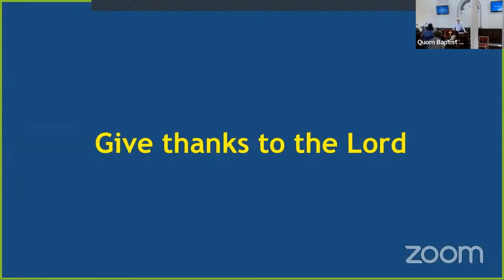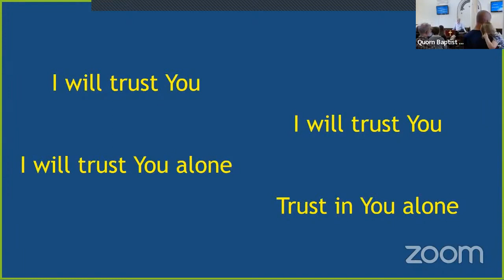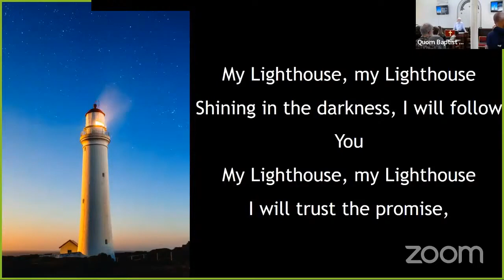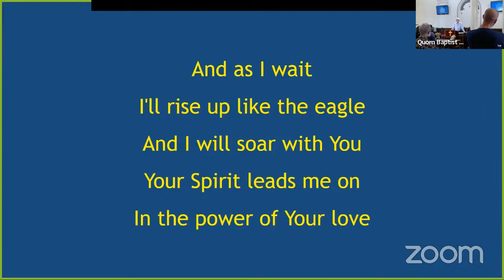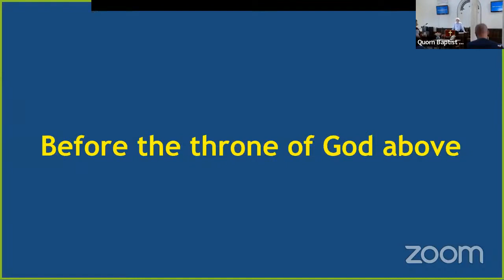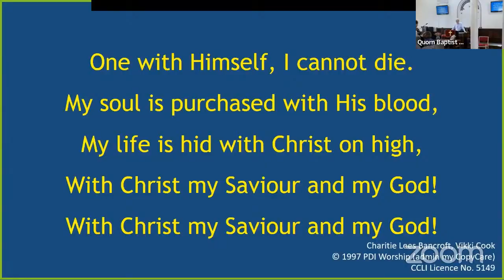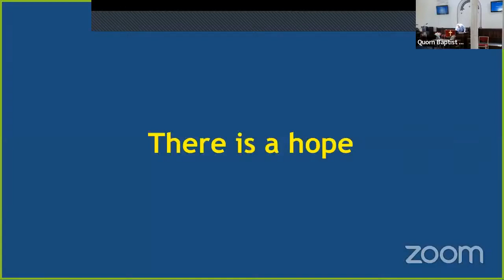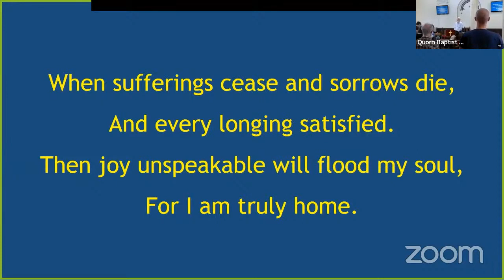QBC Sunday Service 29th May 2022